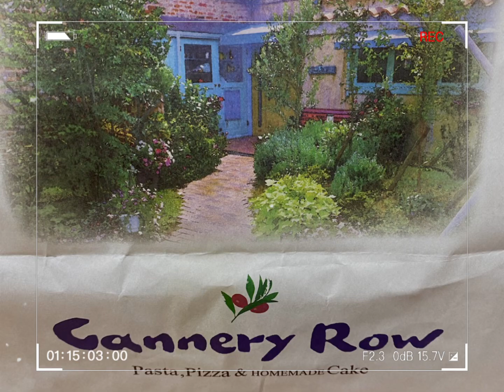キャナリー・ロウ/タルト満喫ブルーベリー🫐&モモ🍑朝からプチ贅沢#キャナリーロウ#ブルーベリー#タルト#モモ#peach